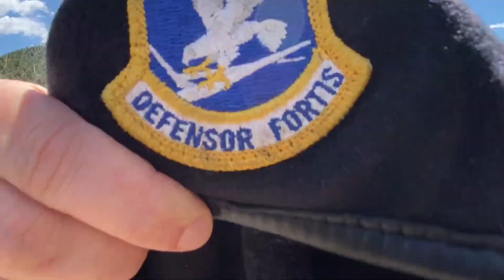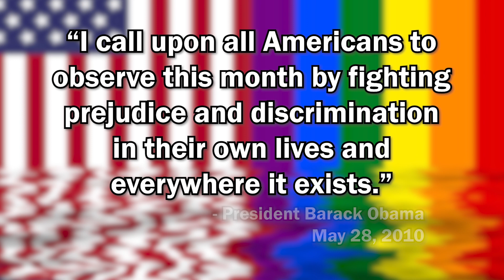LGBTQ Airmen: A Pride Month Celebration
The month of June is recognized as LGBTQ Pride Month. We would like to recognize a few members of the LGBTQ community within the ranks of the U.S. Air Force, some of whom lived and served during times when they could not discuss their identity - and ALL of whom have made and continue to make valuable contributions to their communities, the Air Force, and the nation!

To all that this video may represent: Thank you for your service, and happy pride!